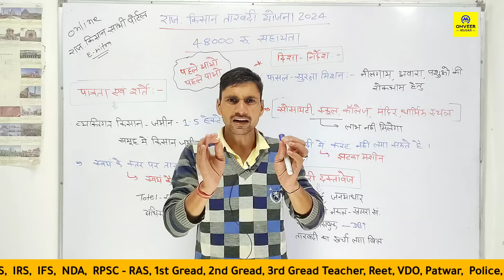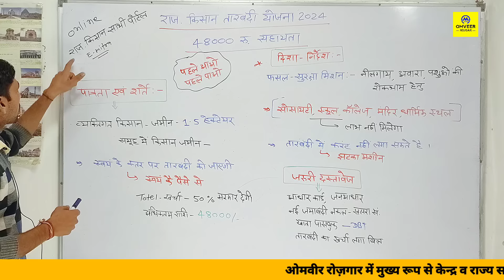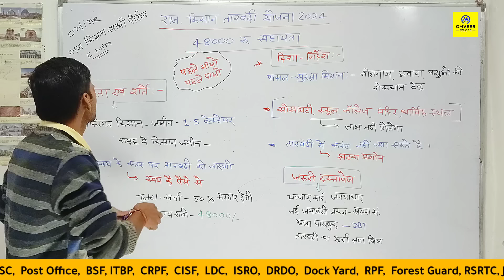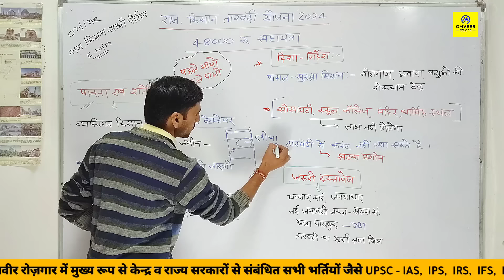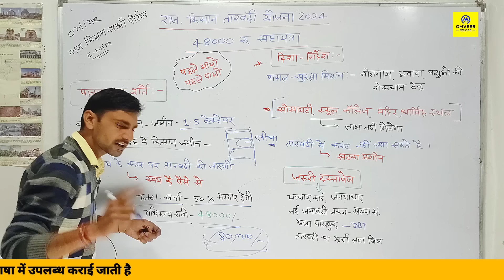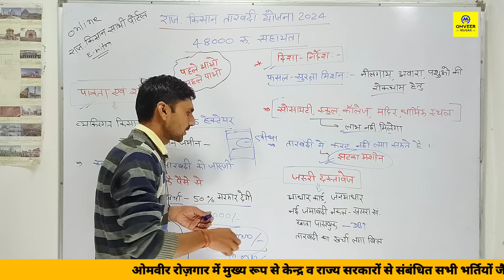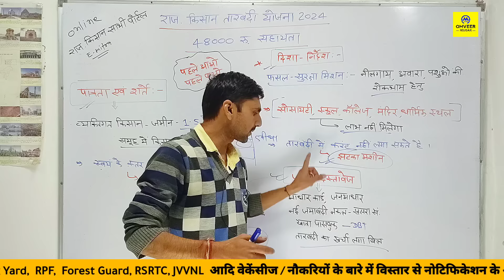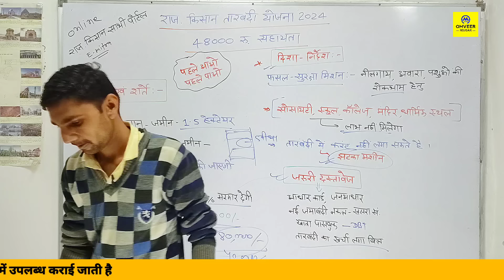Rajasthan Tarbandi Yojana Online Form | Rajasthan Tarbandi Yojana 2024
Rajasthan Tarbandi Yojana Online Form | Rajasthan Tarbandi Yojana 2024 | Rajasthan Yojana 2024 | Omveer Rojgar

वीडियो 👉  :-

Cover Topic :-

Rajasthan tarbandi yojana online form
Rajasthan tarbandi yojana ka form kaise bhare
Rajasthan tarbandi yojana online form kaise bhare
Rajasthan Barbed Wire yojana
राजस्थान किसान तारबंदी योजना 2024
Rajasthan tarbandi yojana 2024
rajasthan agriculture scheme 2024